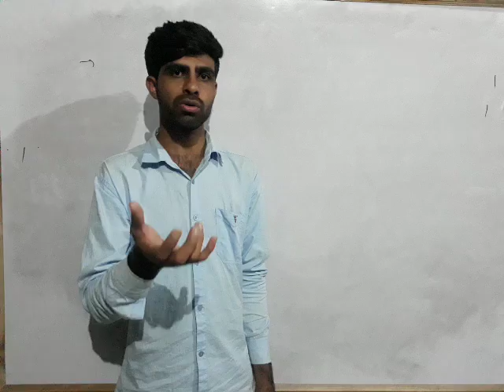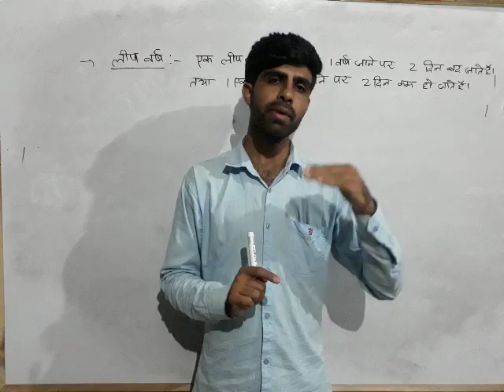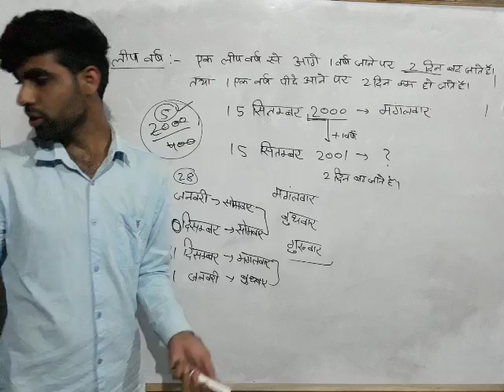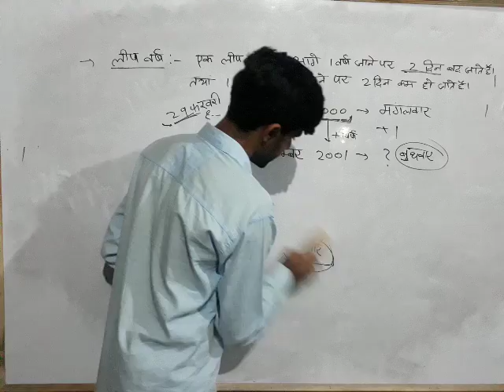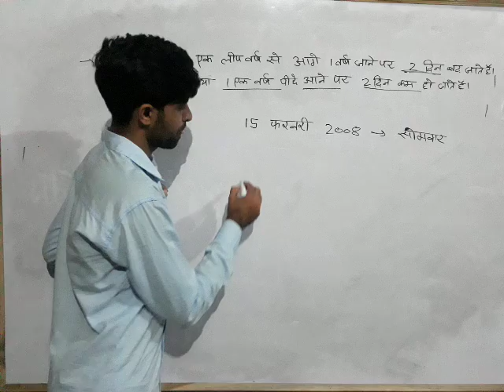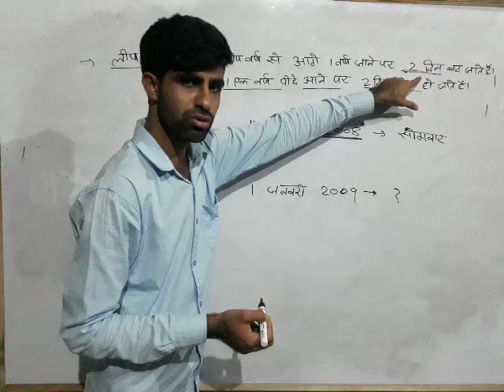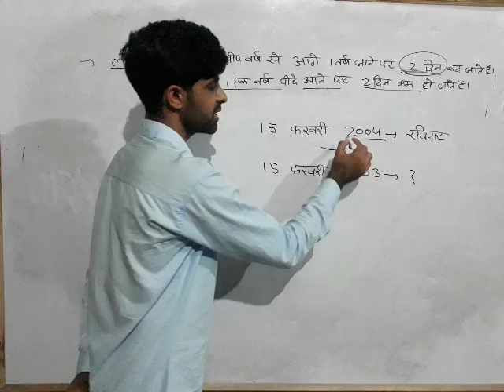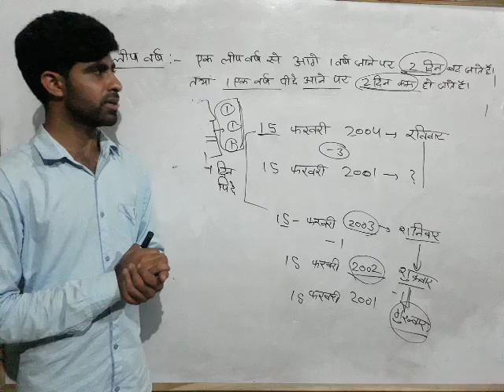Reasoning || Calendar || Part - 2 || By - Vikash Choudhary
RJ police , patwari, Librarian, Railway, Delhi police, Ldc..all exam